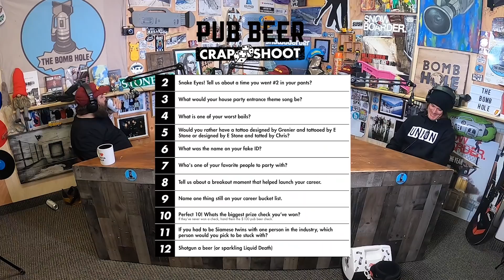Kevin Jones | The Bomb Hole Episode 86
Video parts, contests, video games, action figure’s, rails, park jumps and AK lines, Kevin has done it all!   In this episode we talk 90’s nor cal vibe, mentorship, diversity in snowboarding, entitlement, high’s and low’s for athletes, mental health, the demon, finding stillness, going sober and so much more.  Kevin Jones was one of snowboarding first super pro’s in a time when snowboarding was at it’s peak and he paved the way for all of the pro’s today.  Join us on this week’s episode of The Bomb Hole and hear it all first hand from Kevin himself!

Volcom post a good bail on instagram and volcombombproof @thebombhole A Volcom rider will pick the best one each week and the winner will get a prize pack!!

0:00:00 | Intro | Early Influences | Early Days | 90’s Nor Cal Vibe | Skateboarding | Music | First Sponsors | Mentorship | Learning The Ropes |
0:32:34 | Advice From Tom Burt | Eddie Wall | Diversity In Snowboarding | Entitlement | The Community | Fame | Its All About The Journey |
1:01:33 | Getting Recognized | Manscaped | NBD | Spinning Wheel Of Death | Loose Boots |
1:36:12 | Dating Dakidas | Genius | Filming Conflicts | Name That Video Part |
2:01:16 | Favorite Accolade |  Contests | Video Parts | 3 Time Rider Of The Year | Mello Lectie | Cheddar Biscuits |  What Makes Athlete’s Great | Highs And Lows |
2:28:27 | Mental Health | The Demon | Getting Professional Help | 40 Day Sojourn | Finding Stillness |
2:40:10 | Sobriety | Drugs And Alcohol | Grief | volcombombproof | Crazy Line | Triple Back Flip | Roark Lay Over Story
3:07:00 | Hot Takes | Pub Beer Crap Shoot | Whats Next? | Split Boarding | Capita | Set Up | Thank You’s |